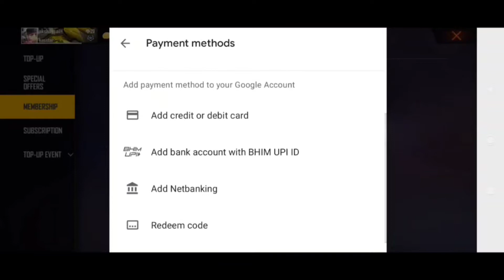Rampage Wish - The Conclusion | Part 4 | Rip my diamonds | Scam event | Garenafreefire